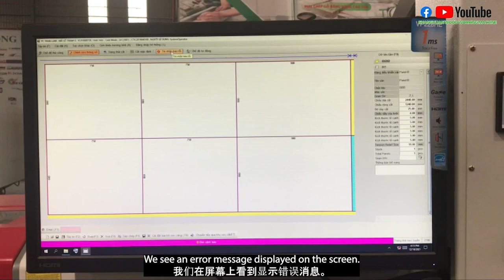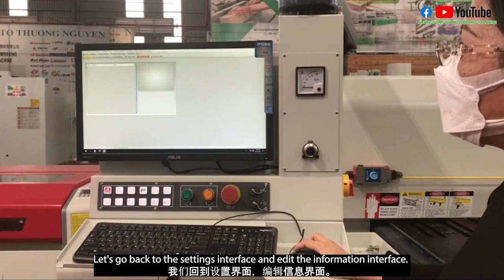HƯỚNG DẪN LẬP TRÌNH VÀ VẬN HÀNH MÁY CƯA VÁN TPS-10SH CỰC KỲ TIẾT KIỆM PHÔI